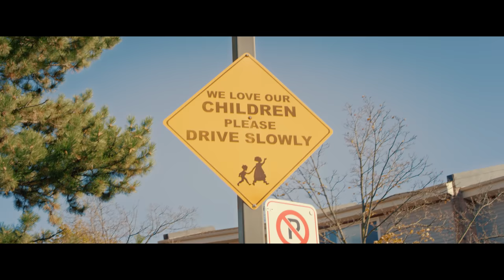RISKY - Kulbir Jhinjar (Official Video) Deep Jandu | 6irdz | SHV | Lally Mundi | Minister Music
Title - Risky
Singer - Kulbir Jhinjar
Ft. 6irdz, SHV
Lyrics - Lally Mundi & Kulbir Jhinjar
Director - Minister Music
DOP - Diljot Garcha
Editor/VFX - Diljot Garcha
Assistant - Gurdeep Grewal
Mix Master - J Statik
Label - Royal Music Gang
Digital Distribution - ABC Digital
Online Promotions - Global Digital Solutions
Special Thanks - Aman Toor (Allure Limo)